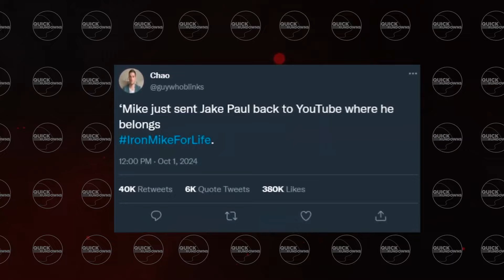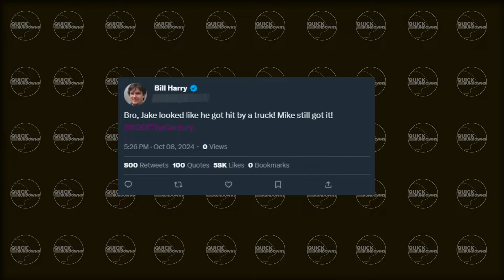Jake Paul vs. Mike Tyson FULL FIGHT HIGHLIGHTS | Netflix Exclusive! MEGA EVENT 2024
Unbelievable Knockouts: Jake Paul vs. Mike Tyson FULL FIGHT HIGHLIGHTS | Netflix Exclusive!

🎉 Get ready for the ultimate showdown! In this Netflix Exclusive, witness the epic clash between Jake Paul and the legendary Mike Tyson! 🥊💥

From jaw-dropping knockouts to unforgettable moments, this full fight highlights video captures all the action and drama of one of the most anticipated matches in boxing history. Did Jake have what it takes to hang with Iron Mike? 😱

🔥 Don’t miss the electrifying highlights that have everyone talking!